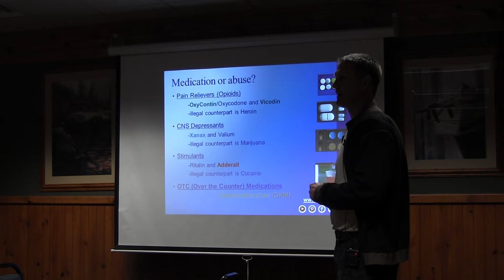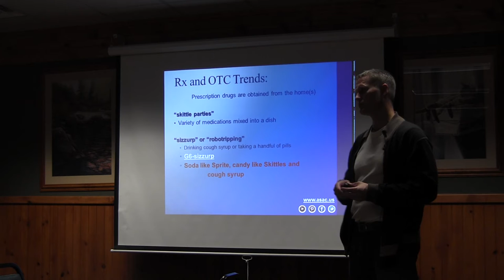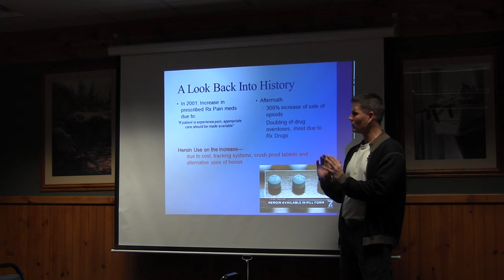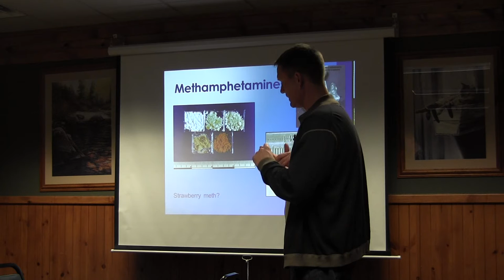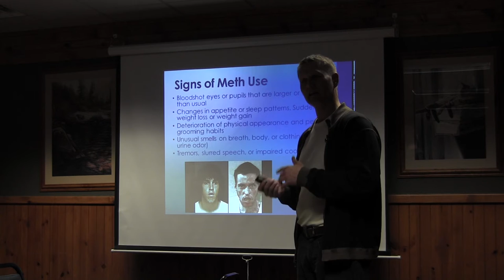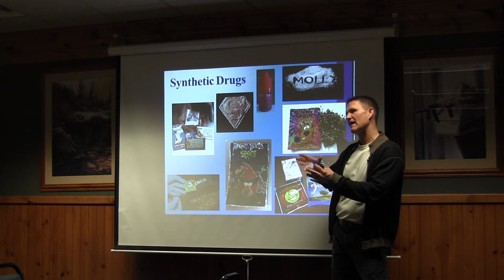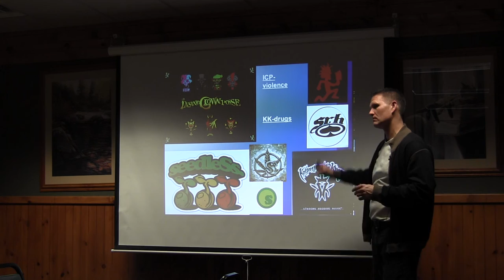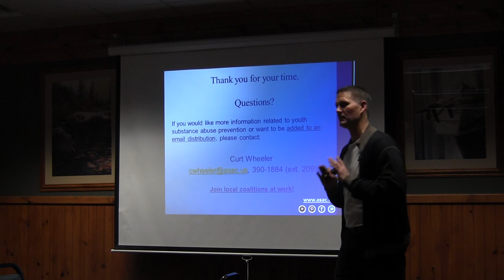ASAC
ASAC provides accessible, comprehensive substance abuse treatment and prevention services designed to enhance the quality of life for individuals, families, and communities in East Central Iowa.